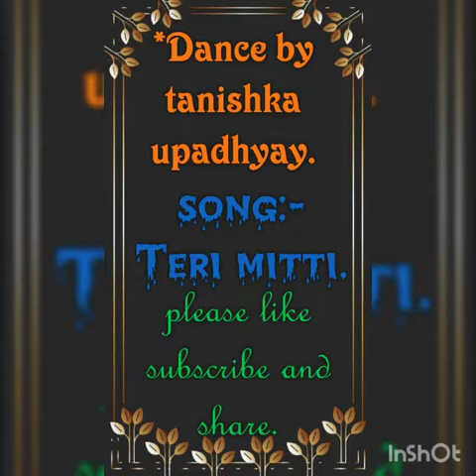Dance by tanishka upadhyay.♡♡patriotic song -: teri mitti 😇